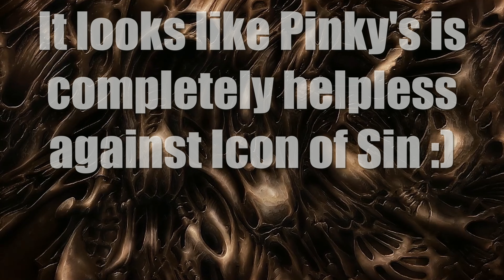Icon of Sin (titan) vs 9600 Pinky's - DOOM Classic Monster Infighting - 4K Ultra HD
Projects in which I am involved.